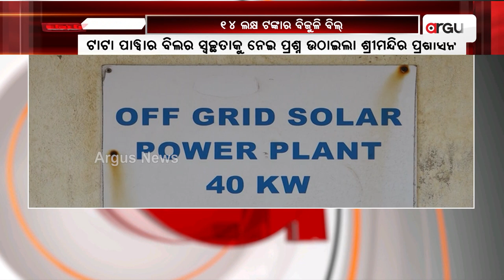ଏସି ଟନେଲର 14 ଲକ୍ଷ ଟଙ୍କାର ବିଲକୁ ନେଇ ଉଠିଲା ଦ୍ବନ୍ଦ୍ବ || Shree Mandir AC Tunnel Bill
କିଏ ଭରିବ 14 ଲକ୍ଷ ଟଙ୍କାର ଇଲେକ୍ଟ୍ରି ବିଲ୍। ଶ୍ରୀମନ୍ଦିର ପ୍ରଶାସନ ନା ପୁରୀ ଜିଲ୍ଲା ପ୍ରଶାସନ ଉଠିଲା ଦ୍ବନ୍ଦ୍ବ। ଶ୍ରୀମନ୍ଦିରରେ ଜଗା ଦର୍ଶନ ପାଇଁ ଆସୁଥିବା ଭକ୍ତଙ୍କ ଲାଗି କରାଯାଇ ଥିବା ଏସି ଟନେଲର ଇଲେକ୍ଟ୍ରି ବିଲ୍ 14 ଲକ୍ଷ ଟଙ୍କା ଆସିଛି। ଏତେ ବିଲ୍ ଆସିବା ପରେ ଏହାକୁ ନେଇ ସେବାୟତ ମହଲରେ ଦେଖାଦେଇଛି ଅସନ୍ତୋଷ।